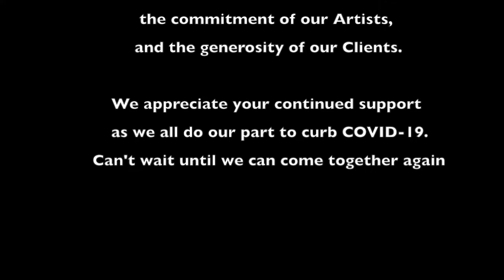We Miss You at GSG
In mid-March, 2020, Gail Severn Gallery came under a Shelter in Place Order due to COVID-19. We miss our clients, artists, and our community. We made this little montage as a reminder of what is to come when we can open our doors to you all again.